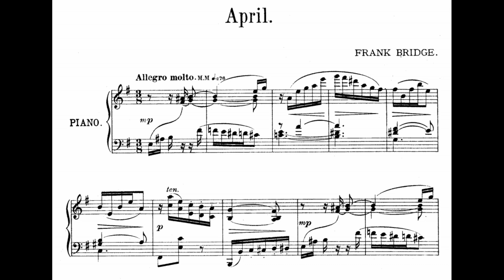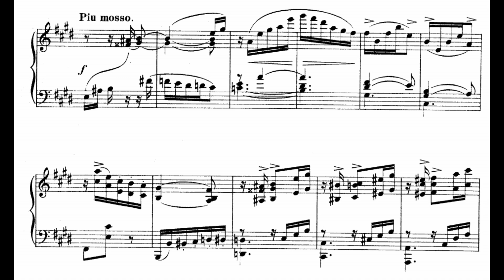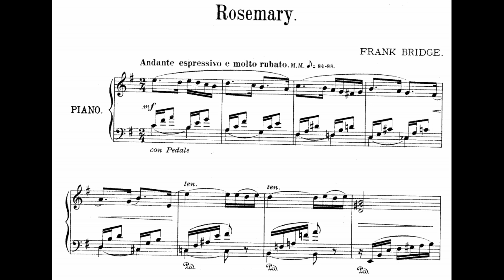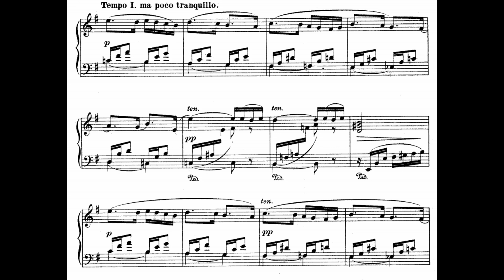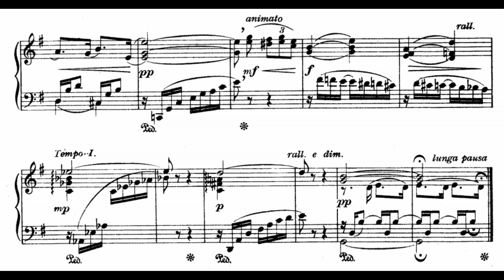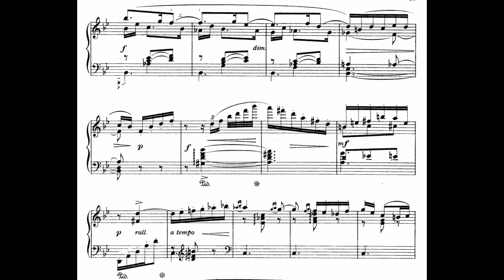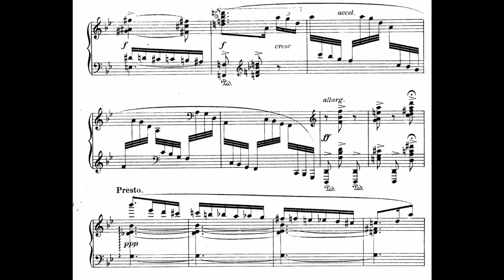Frank Bridge - 3 Sketches, H.68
Intro : [0:00]
I. April [0:05]
II. Rosemarie [2:25]
III. Valse capricieuse [6:39]
Piano : Franziska Lee
Frank Bridge was an English composer and violist. He was born in Brighton and studied at the Royal College of Music in London from 1899 to 1903 under Charles Villiers Stanford. He played the viola in a number of string quartets, most notably the English String Quartet (along with Marjorie Hayward), and conducted, sometimes deputising for Henry Wood, before devoting himself to composition, receiving the patronage of Elizabeth Sprague Coolidge. Bridge had strong pacifist convictions, and he was deeply disturbed by World War I, after which his compositions were marked by a radical change in musical language. Bridge is mostly remembered for privately tutoring Benjamin Britten, who later paid homage to him in the Variations on a Theme of Frank Bridge (1937), based on a theme from the second of Bridge'sThree Idylls for String Quartet (1906). Britten was Bridge's only composition pupil, and he spoke very highly of his teaching, stating in 1963 that he still felt he "hadn't come up to the technical standards" that Bridge had set him.